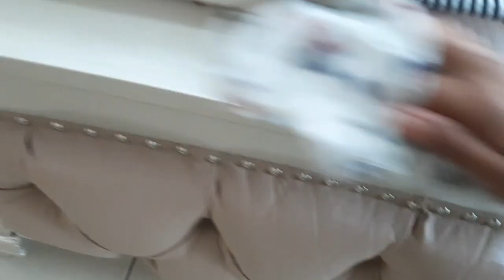Dhiiri galin, Sida Loo Hagaajiyo qolka Hurdada Si Romantic Caadi ah| Simple Romantic bed